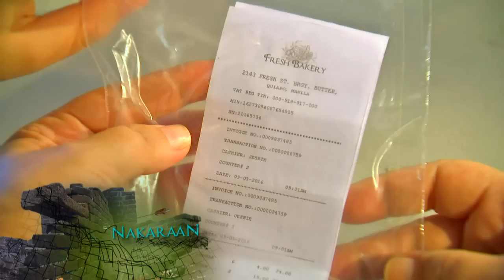Alyas Robin Hood: Full Episode 8